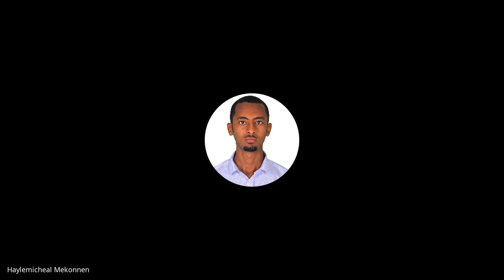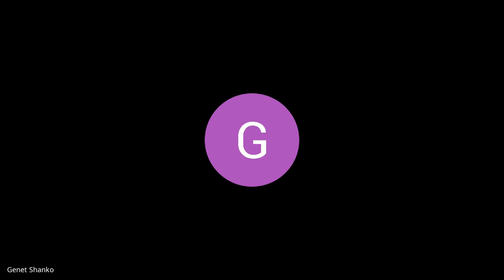B6 W5 D4 Standup